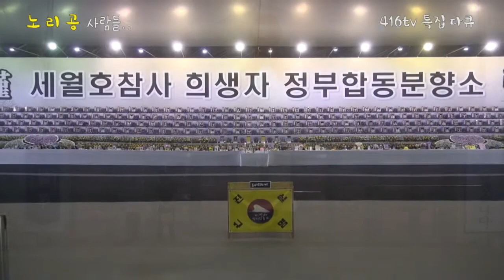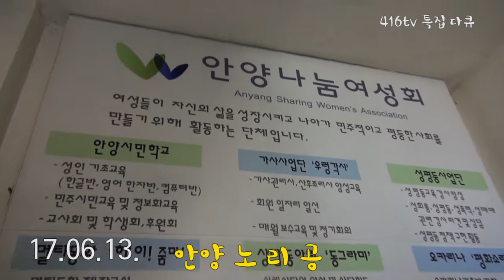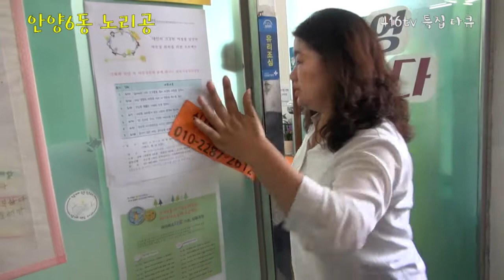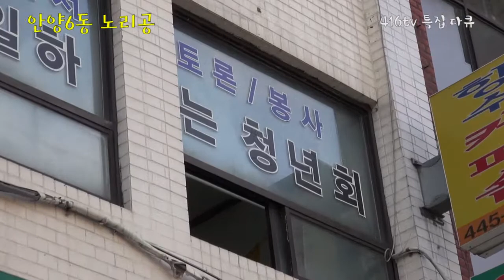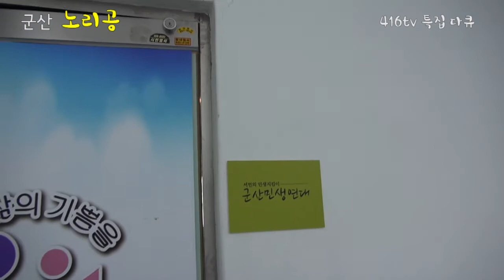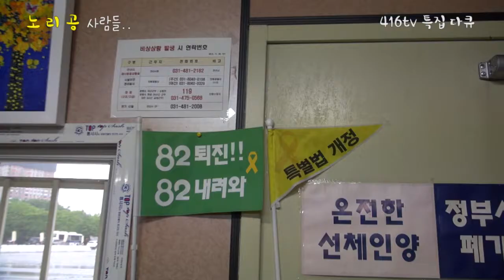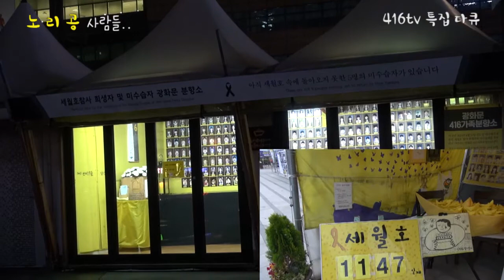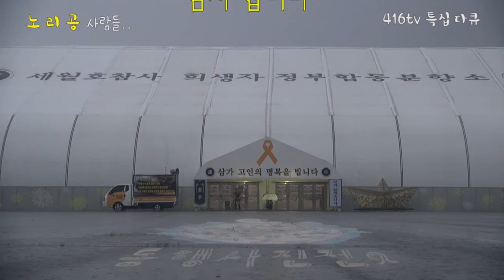416tv(특집) 나는야 공작원! (노.리.공)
극장엔 택시운전사 핸드폰엔 리본 운전사